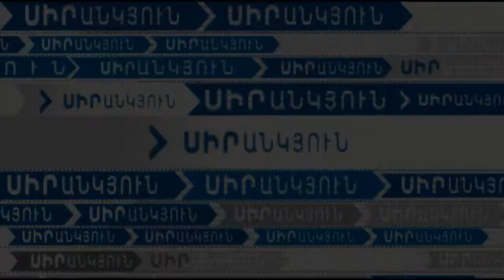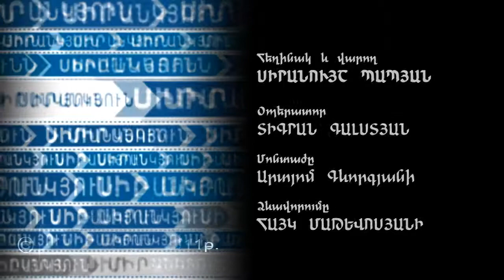ՍԻՐԱՆԿՅՈՒՆ ծրագրի հյուրն է Հասմիկ Կարապետյանը